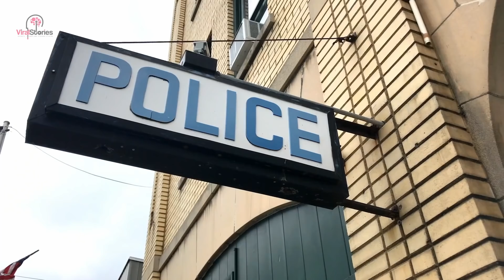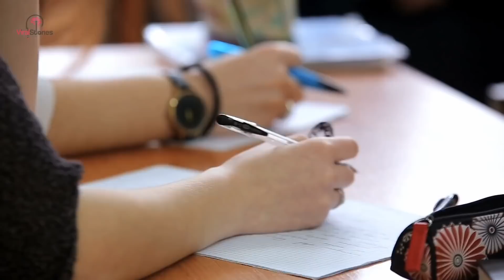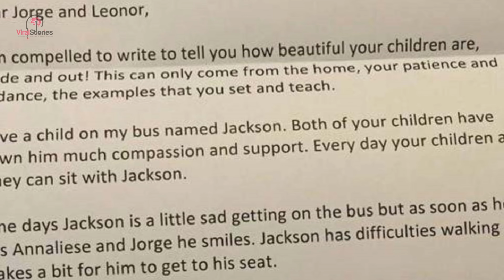Bus Driver Slips Student Note, But Never Expected Mom To Reply